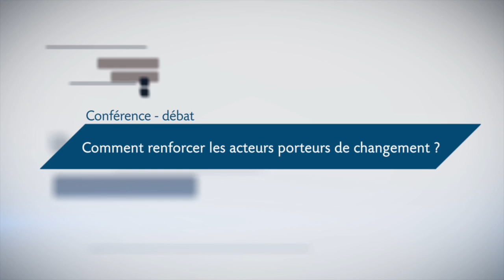Comment renforcer les acteurs porteurs de changement ? (part.2)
Partie 2/3 : échange avec la salle.

Les projets de développement sont souvent loin d’atteindre l’ensemble des objectifs de départ, et leurs effets à long terme, après projet, sont souvent sujets à caution. L’un des principaux facteurs limitant leur efficacité est l’insuffisante prise en compte du contexte local, des acteurs, de leurs valeurs, de leurs aspirations véritables, et de leur volonté de renforcer leurs capacités à les atteindre. La période actuelle voit donc une prise de conscience de la nécessité de faire évoluer la manière de « penser » le renforcement des capacités.  Quel regard porter sur le renforcement des capacités tel qu’il a été pratiqué jusqu’à présent ? Quelle finalité poursuit-on au travers du renforcement des capacités ? Comment s’y prendre pour l’atteindre ?

La conférence-débat était animée par Sandrine MERCIER, journaliste. Sont intervenus :

Benoit-Xavier Loridon, directeur d’Initiative Développement, membre du F3E et du PRISME ; Marie Hélène Nedelec, vice-présidente de Nantes Métropole ; Daniel Neu, chargé de programme « Département Politiques sociales et citoyenneté » au GRET ; Jean-Marc Pradelle, chargé de mission à la Division « Appui au Renforcement des Capacités » à l’AFD ; Amadou Saley Oumarou, haut-commissaire à  la Modernisation de l’Etat du Nigerologies numériques et les processus de développement.